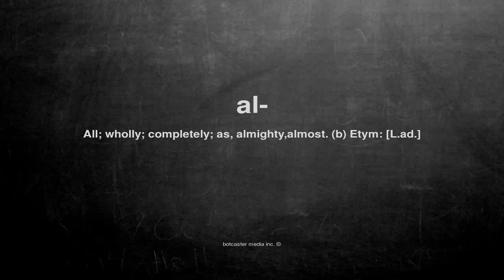What does al- mean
What does al- mean in English?